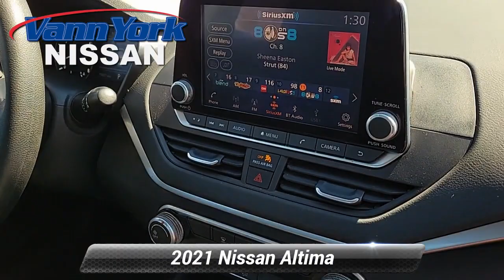Used 2021 Nissan Altima 2.5 SV, High Point, NC A2529